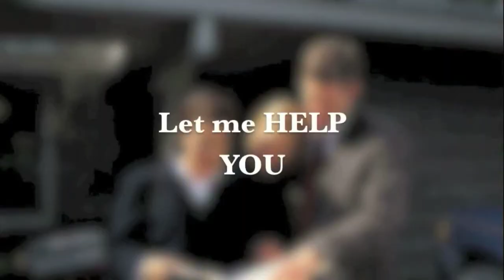Sherri Fox - Coldwell Banker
140 Major Reynolds Place
Knoxville, TN
United States
37919